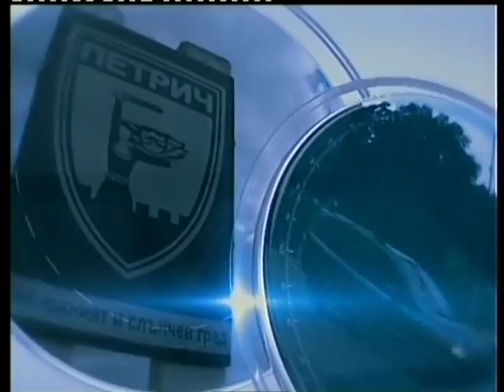ВЕЛИЗАР ЕНЧЕВ ЗА КРИМИНАЛНИЯ ПРЕХОД В БЪЛГАРИЯ ПО БАЦ ТВ